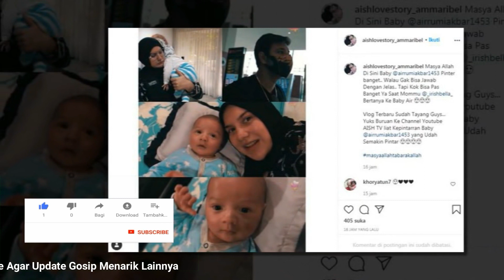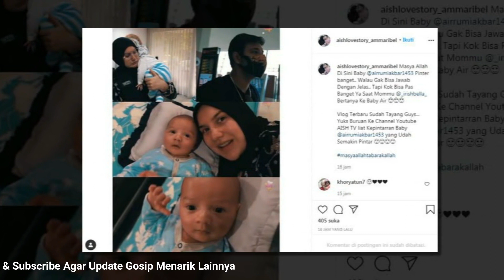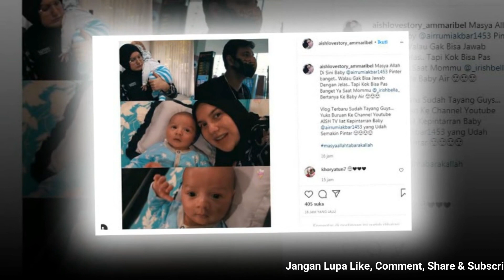BABY AIR PINTER BANGET JAWAB PERTANYAAN DARI MOMMY |WALAU TAK JELAS TAPI KOK BISA PAS GITU